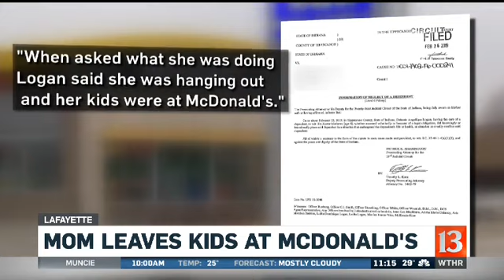Mom Leaves Kids at McDonald's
A young mother is charged with leaving her two preschoolers behind in a fast food restaurant so she could go "hang out" at the mall. Nightbeat's David MacAnally reports.